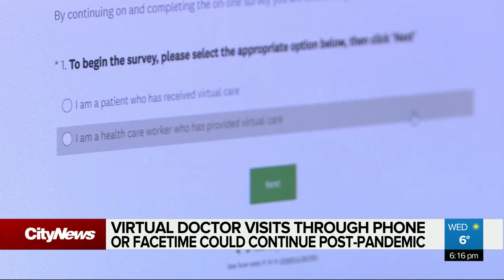Virtual healthcare here to stay post pandemic?